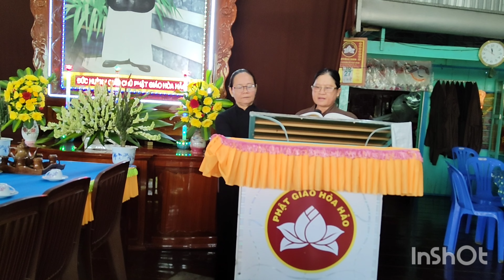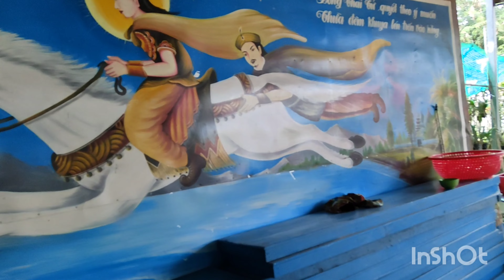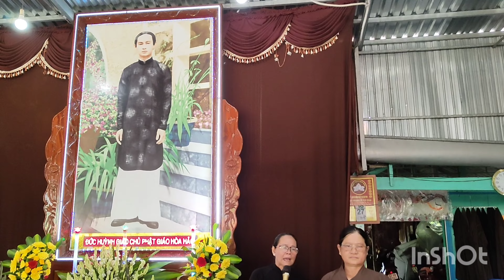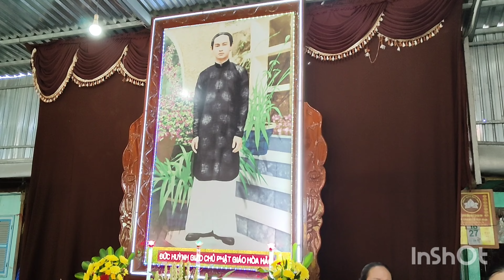PGHH | Đọc giảng đại lễ ngày 25/11/2021 tại ban trị sự xã Phú Xuân